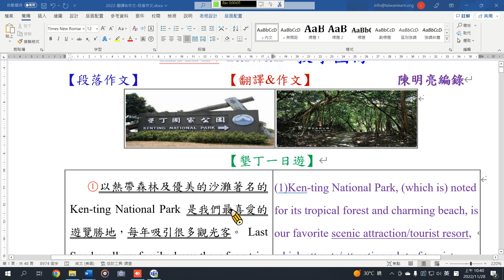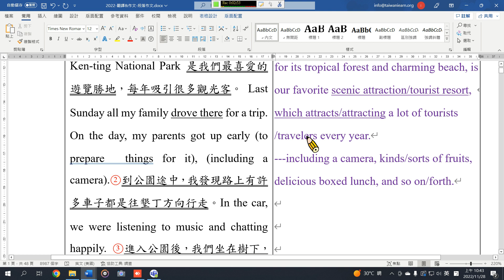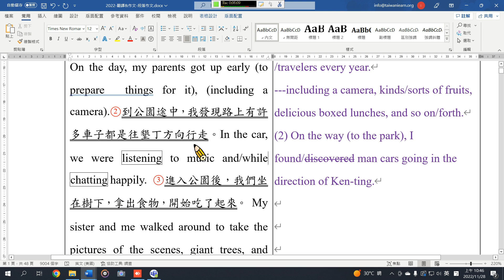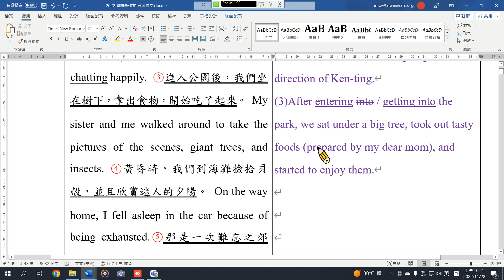段落作文分析11 墾丁一日遊B